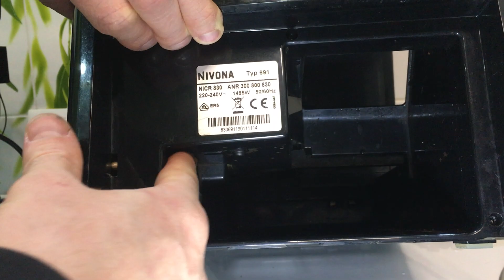О Всех Nivona про надежность и безопасность.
Для тех кто любит одноразовые кофемашины и кофе с червями, плесенью, химией и прочей вкуснятиной вам стоит посмотреть.
Nivona кофемашина начального уровня, только для ознакомления с автоматическими устройствами которые готовят кофе.
Nivona- это прибыль завода, продавцов, мастерских и даже аптек (червей то надо из организма выводить).